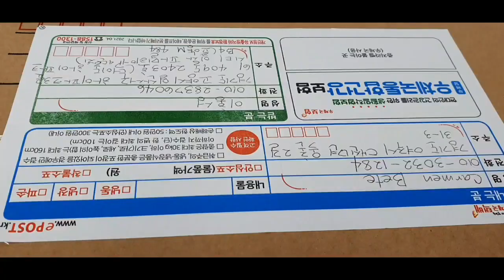🇰🇷🇵🇭A QUICK TOUR TO MY GARDEN|| PACKING VEGETABLES FOR MY FRIENDS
In today's video, I will give you a quick tour to my garden and I'm going to pack vegetables for my friends in the city. I got a lot of orders today so after packing I'm gonna send it to the post office before going to work. I hope you join me guys. Always thankful ❤